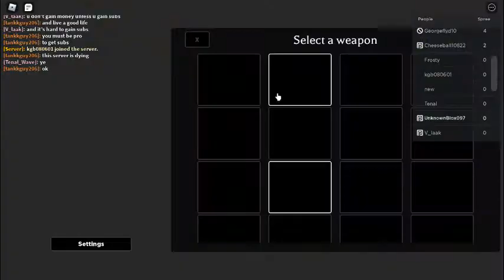Hacker caught in Roblox Mortem Mettalum!?!?!?